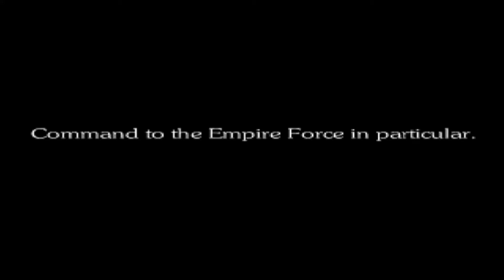Final Fantasy 6 Reborn trailer